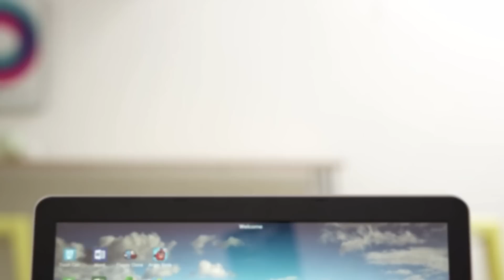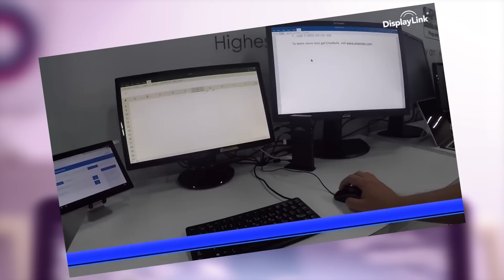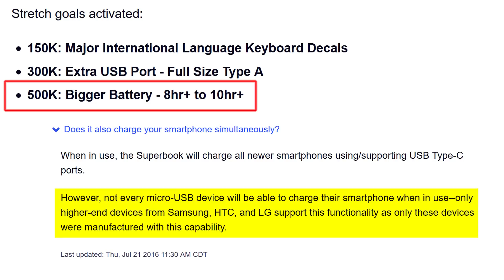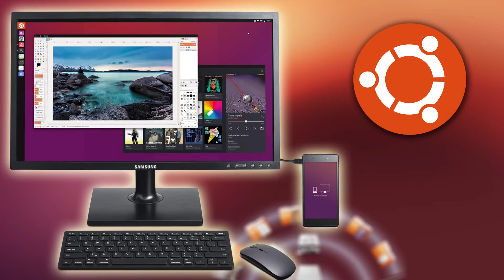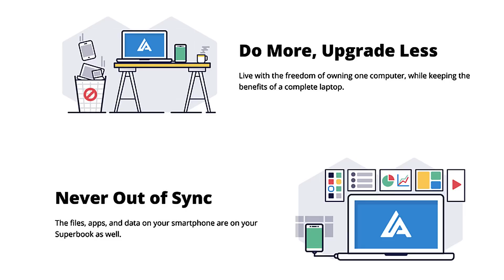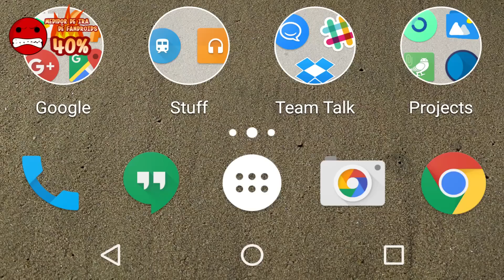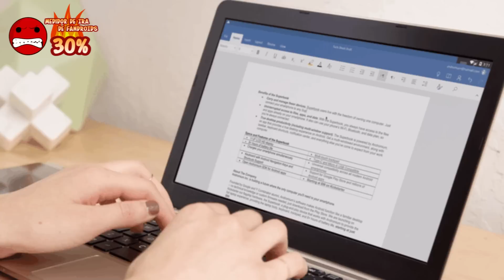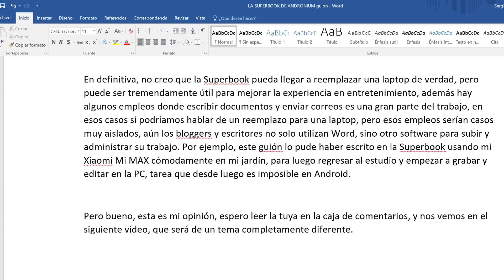Superbook - Transforma tu Android en una Laptop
Andromium ha lanzado una campaña en KickStarter que está resultando ser todo un éxito, conoce los detalles de este interesante proyecto.